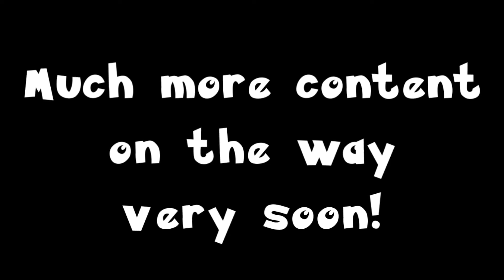NEW CONTENT FORTHCOMING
This channel has been dormant for a little while (besides me watching videos, of course), but that's all about to change.